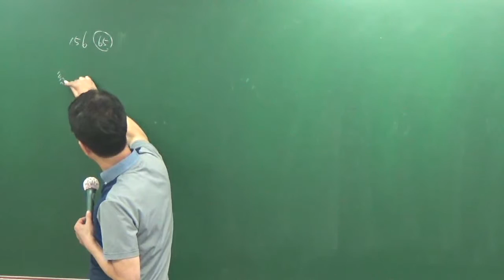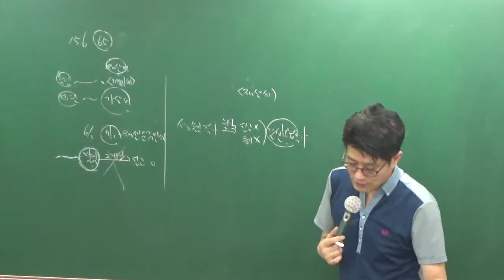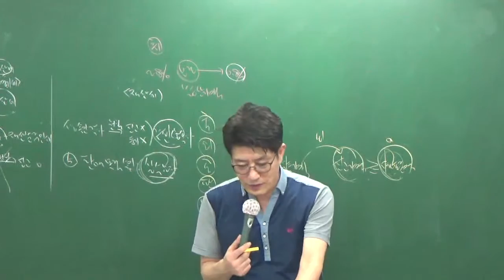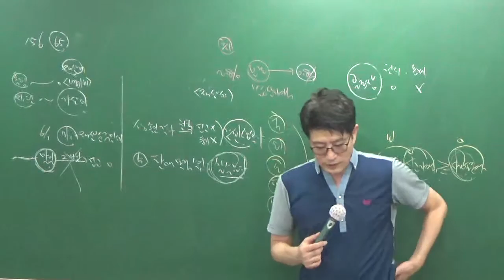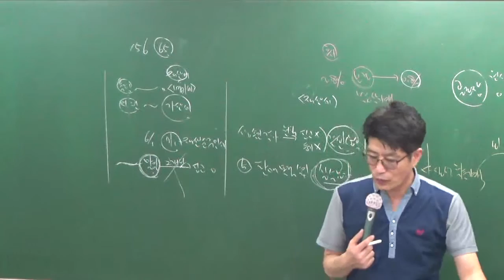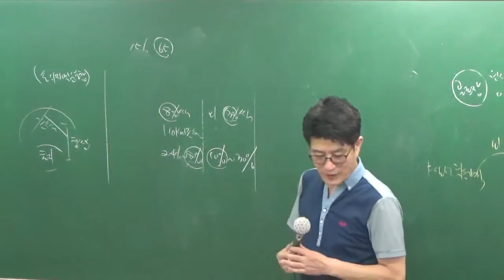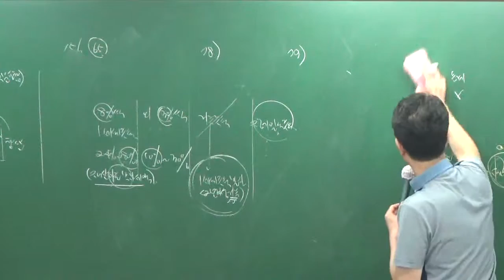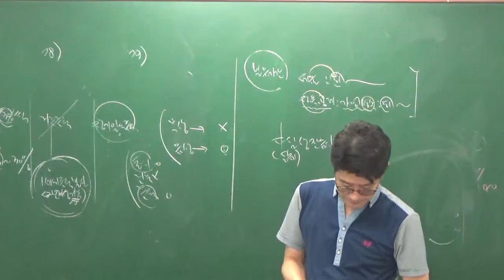세법9-4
9월모의고사